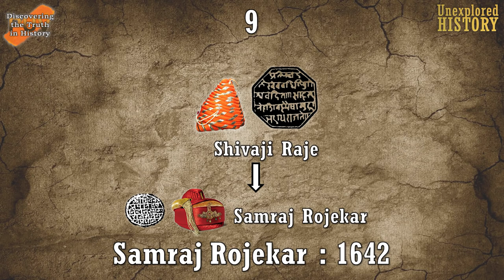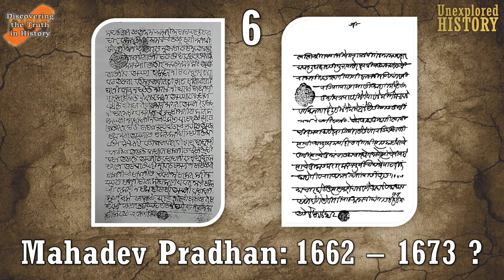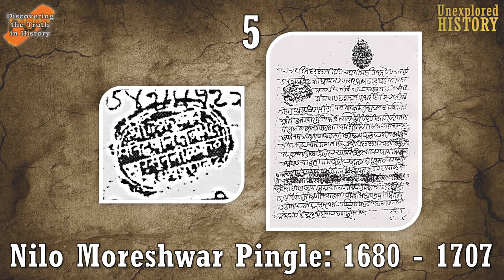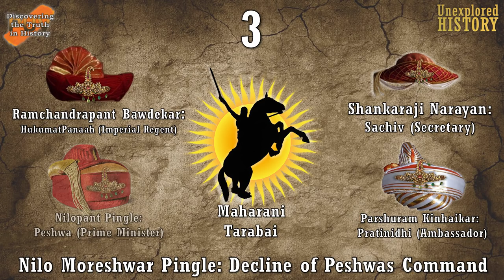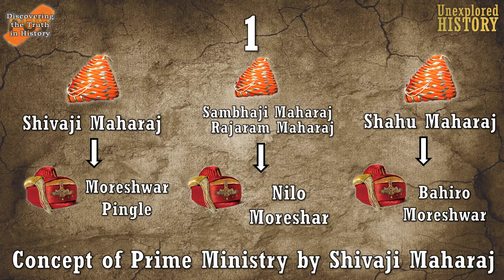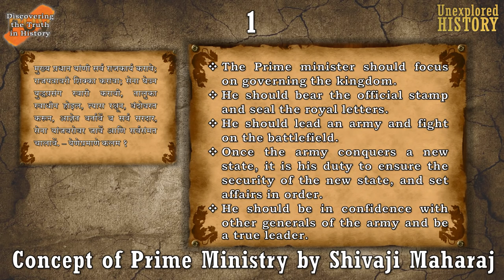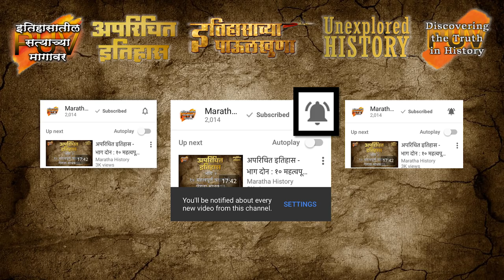Unexplored History - Episode 3 - Peshwa's of the Maratha Kingdom - Part 1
आता आपण आमच्या चॅनलला सपोर्ट करण्यासाठी आमचे पॅट्रिऑन होऊ शकता.
भेट द्या ला आणि आपला पाठिंबा जाहीर करा केवळ $2 पासून ... If you like our Videos, You can now support out Channel on Patreon. today and pledge your support today for as little as $2.

भेट द्या ला आणि आपला पाठिंबा जाहीर करा केवळ $2 पासून ... Thank you to all our subscribers, now presenting the Third Episode of our English YouTube series - 'Unexplored History'.

Episode 3: Peshwa's of the Maratha Kingdom - Part 1

If you like history, You can buy our books at the below links -
इतिहासाच्या पाऊलखुणा

Artist समकालीन ऐतिहासिक संदर्भ साधनांचा अभ्यास करून लिहिलेली आमची पुस्तके आपण खालील दुव्यावर क्लिक करून online खरेदी करू शकाल

आमच्या चॅनलला सपोर्ट करण्यासाठी समकालीन ऐतिहासिक संदर्भ साधनांचा अभ्यास करून लिहिलेली आमची पुस्तके आपण खालील दुव्यावर क्लिक करून online खरेदी करू शकाल -
निनाद बेडेकर (व डॉ. उदय कुलकर्णी) यांची पुस्तके –
सोल्स्टीस अॅट पानिपत (पानिपतचे ग्रहण)
बखर पानिपतची

इतिहासाच्या पाऊलखुणा लेखक परिवार यांची पुस्तके –